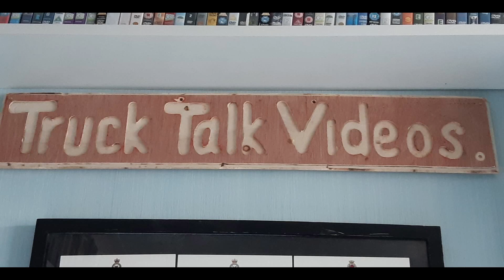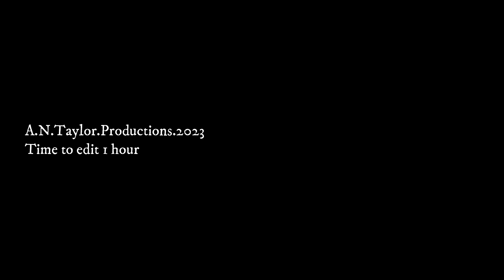Gaydon Retro Show 2023 Preview V8 Sound ( TTV )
A Short preview of this years Retro show.

Love that red black and white 4 series this link is to the owners channel !